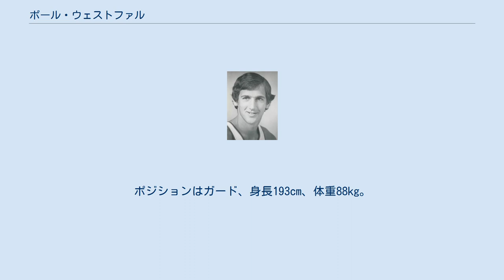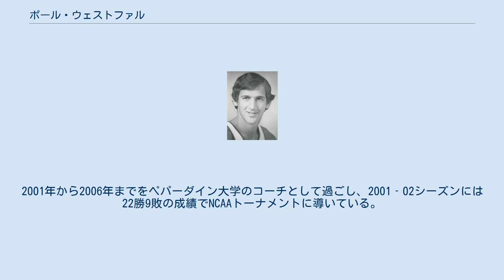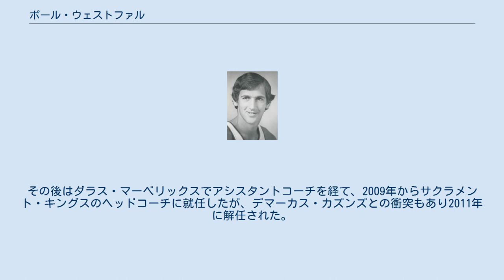ポール・ウェストファル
フェニックス・サンズ関連人物
シアトル・スーパーソニックス
ポール・ダグラス・ウェストファル (Paul Douglas Westphal, 1950年11月30日 - 2021年1月2日) は、北米プロバスケットボールリーグNBAの元バスケットボール選手、指導者。
 カリフォルニア州トーランス出身、南カリフォルニア大学卒業。
ポジションはガード、身長193cm、体重88kg。
現役引退後は大学、NBAのコーチを歴任し、2009年からキングスのヘッドコーチに就任した。
1974年のボストン・セルティックス優勝メンバー。
現役時代の全盛期を過ごしたフェニックス・サンズでチームをNBAファイナルに導き、現役を退いて後、今度はヘッドコーチとしてサンズをファイナルに導いた。
背番号『44』はサンズの永久欠番になっている。
 航空高等学校卒業後、南カリフォルニア大学に進学したポール・ウェストファルは、1971-72シーズンには平均20.3得点5.3リバウンド5.1アシストの成績でオールアメリカ2ndチームに選ばれるなどの実績を残し、1972年のNBAドラフトでボストン・セルティックスから全体10位指名を受けてNBA入り。
ジョン・ハブリチェック、デイブ・コーウェンスらを擁し、リーグ屈指の強豪チームだったセルティックスは1974年のNBAファイナルを制して優勝するが、この優勝についてルーキーのウェストファルが果たした役割は限定的なもので、レギュラーシーズン中は平均4.1得点、プレーオフ期間中は平均3.9得点の成績だった。
2年目の1973-74シーズンに入ると本格的にローテーション入りし、1974-75シーズンには平均9.8得点まで成績を伸ばした。
 1975-76シーズン前、チャーリー・スコットとのトレードでウェストファルのフェニックス・サンズ移籍が決まる。
選手層の厚いセルティックスでは控え選手だったウェストファルだが、中堅チームのサンズではエースへと昇格し、前年の成績を大幅に上回る平均20.5得点5.4アシスト2.6スティールを記録するという大成長を遂げた。
新しいエースに牽引されたサンズも42勝40敗と勝ち越して6年ぶりのプレーオフ進出を決めると、プレーオフでは上位シード相手に次々とアップセットを起こし、創部8年目にして初のNBAファイナル進出を果たした。
ファイナルの相手は皮肉にもウェストファルの古巣、ボストン・セルティックスだった。
レギュラーシーズン中の戦績で遥かに上回るセルティックスが圧倒的に優位かに思われたが、サンズはセルティックス相手にも善戦し、2勝2敗で第5戦を迎えた。
オーバータイムにもつれる接戦となった第5戦は、1回目のオーバータイムでも決着はつかず、2回目のオーバータイムへ突入。
残り6秒でサンズは1点のリードを奪い、勝利をその手に掴みかけていたが、セルティックスのジョン・ハブリチェックに執念のシュートを決められ残り1秒という土壇場で逆転されてしまった。
ここでウェストファルはタイムアウトを要求するが、この時点でサンズはタイムアウトを使い切っており、テクニカルファウルを食らってセルティックスにフリースロー1本を謙譲してしまう。
しかしサンズは点差を2点に広げられるのと引き換えに、コート中央からのスローインという好条件を手にした（ウェストファルのテクニカルファウルがなければ、自陣のゴール下からのスローインとなるはずだった。この出来事により、リーグは翌シーズンからルールを変更している）。
インバウンドパスを受け取ったガーフィールド・ハードは僅か1秒の間で見事にジャンプショットを決め、ファイナル第5戦は空前のトリプルオーバータイムへと突入した。
両チームともすでに限界点を突破した時間帯にウェストファルはエースの名に恥じぬ活躍でセルティックスを追い詰めたが、最後はセルティックスの選手層の厚さに屈し、互いに死力を尽くした第5戦は128‐126でセルティックスの勝利となった。
劇的な場面が相次いだこの第5戦は、ファイナル史上最高の試合として名高い。
第6戦はセルティックスが勝利し、2勝4敗でサンズの敗退が決定。
6年ぶりのプレーオフ進出からファイナルまで到達し...